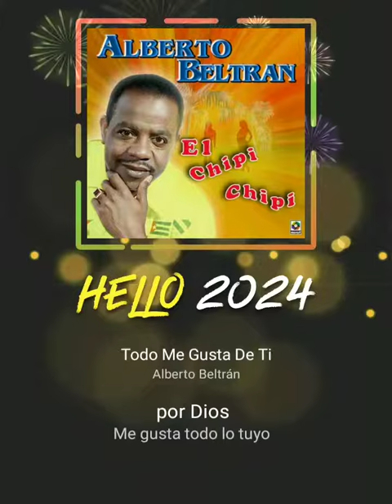2 de febrero de 2024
Publiqué una canción en StarMaker, ¡escucha mi canción ahora!
Todo Me Gusta De Ti#StarMaker¡Escucha a "Todo Me Gusta De Ti" cantada por mí! (StarMaker, karaoke en línea gratis)